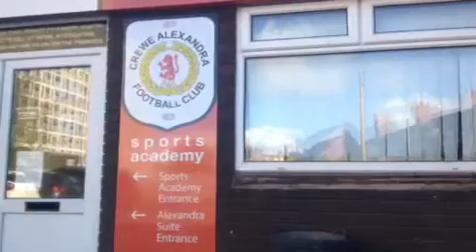FA cup upset! Crew 2-1 Rotherham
Crew 0-1 rotherham Vaulks
Crew 1-1 Rotherham ?
Crew 2-1 Rotherham?